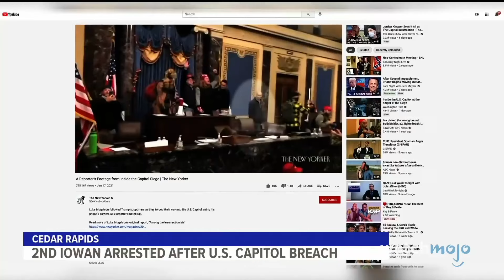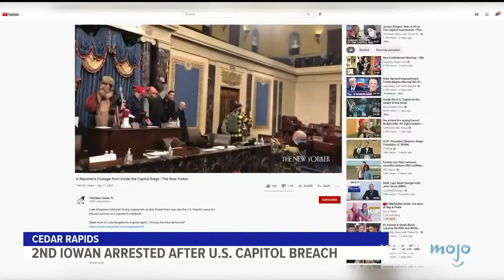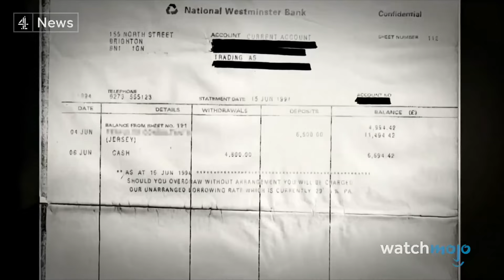人生を台無しにしたインタビュー10選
これらのインタビューは、単にキャリアを破壊しただけではありません。このリストでは、関係者の人生、評判、信頼性に悪影響を及ぼした録音されたインタビューや対面での話し合いに注目します。人々の人生を台無しにしたインタビューのカウントダウンには、ランス・アームストロングとオプラ、ビリー・ブッシュとドナルド・トランプのインタビュー、ダイアナ妃とマーティン・バシールのインタビューなどが含まれています。これらのインタビューのうち、どれを覚えていますか? コメントで意見もお待ちしております。

もくじ

▼WatchMojoJapan SNS